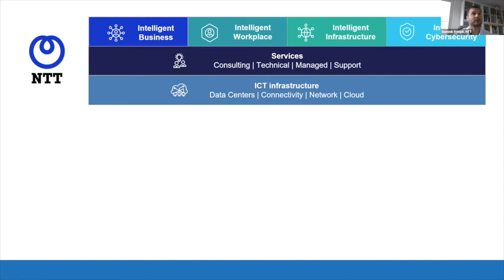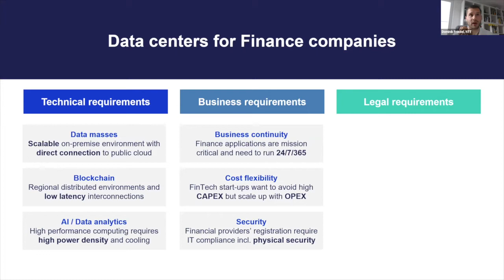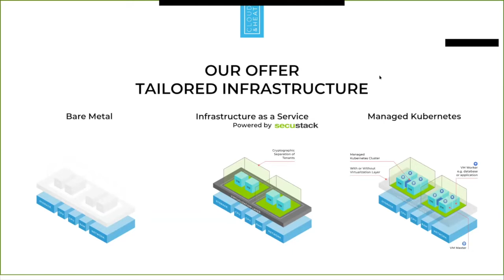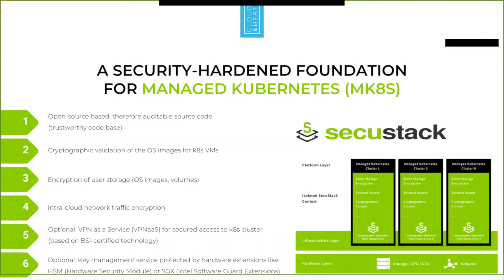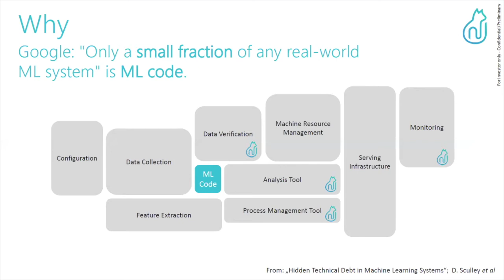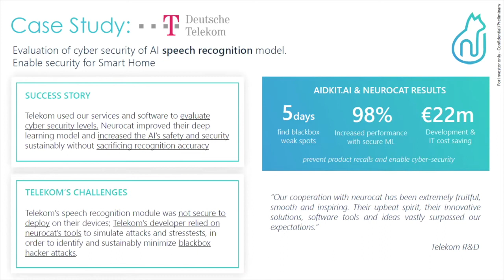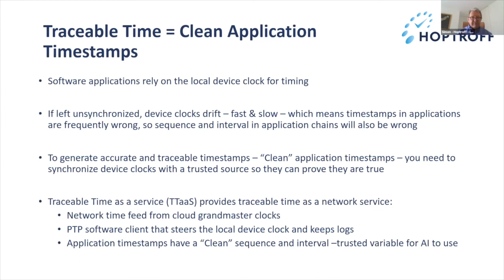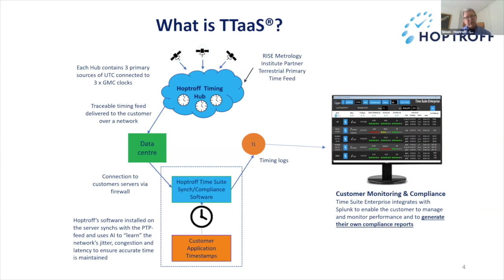Data and AI for the Future of Finance (Online Talk)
Crypto currencies, Mobile banking, Investment analytics - The Financial Services industry is experiencing rapid change as technology creates challenges and opportunities for both established industry players as well as new entry start-ups.

Financial service providers need to adopt new technologies like Cloud, Artificial Intelligence and Blockchain to keep pace. Data and Artificial Intelligence is unlocking new value in the banking and finance industry and the right set of partners is key for success.

Which technologies and solutions are essential for the future of finance?
How can these technologies get implemented and applied in the best way?
How will data be handled and leveraged in this context?
The NTT Technology Experience Lab brought together several experts from different fields to give you valuable insights and answer your questions about this topic.

SPEAKERS

1. Yannic Ahrens, Cloud Architect, Cloud&Heat Technologies: A security-focused Kubernetes platform for AI-based applications
2. Stephan Hinze, Managing Director, Neurocat: Fraud and money-laundering is bad, deploying unsafe AI is worse.
3. Simon Kenny, Co-Founder & CEO, Hoptroff London: Traceable Timing – trusted timestamps to underpin clean data

INTRO & MODERATION
Dominik Friedel, NTT

Stay safe, stay at home! Keep on learning, but online.